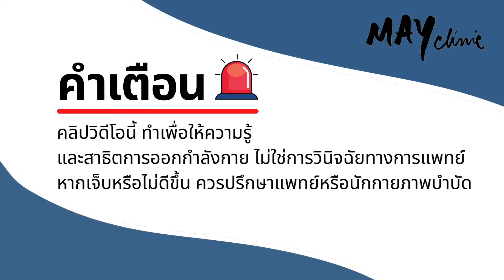เจ็บฝ่าเท้า แก้ไข้อย่างไรดี สาระ 5 นาที มีคำตอบ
5 ท่าแก้อาการปวดฝ่าเท้า

YT: May Clinic Channel
LINE@:@mayclinic